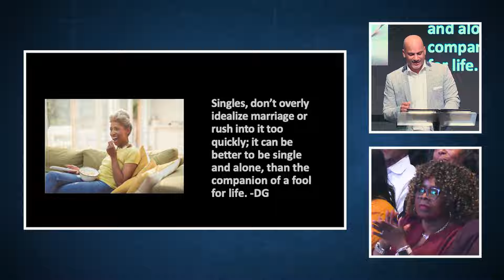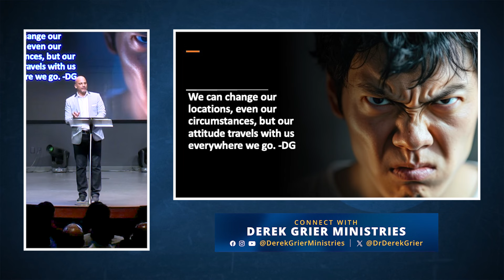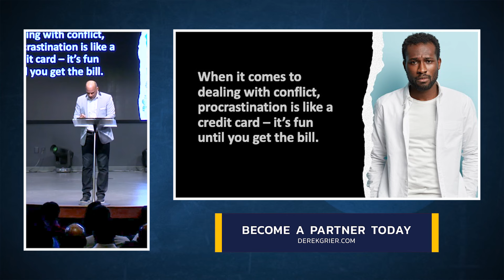How to Live With A Fool | Derek Grier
📩 Sign up to receive free content, updates, and more from Derek

🌐 Help us continue reaching people across the world!

📲 Follow Derek Grier on social!